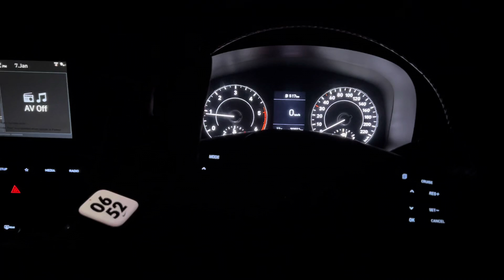Hyundai Venue & Creta Headlight Upgradation to 100W Bulb | HID और LED बकवास है 😡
To buy 3M Rat Replent Coating 👇

To buy Towing belt 👇

To buy Tyre inflator 👇

To buy Baseball Bat 👇

To buy Magnetic Sunshade 👇

To buy Dashboard ring  👇

To buy Shiv ji locket 👇

To buy Mahakal locket 👇

To buy Airwick scent 👇

To buy Car Washer 👇

To buy Wurth Car Kit 👇

To buy Microfibre Cloth 👇

To buy Wurth Tyre Foam Spray 👇

आपका आभार ❤️